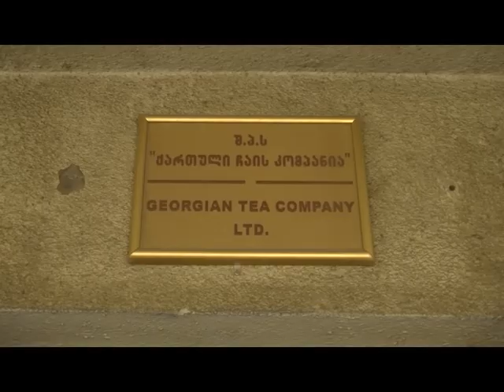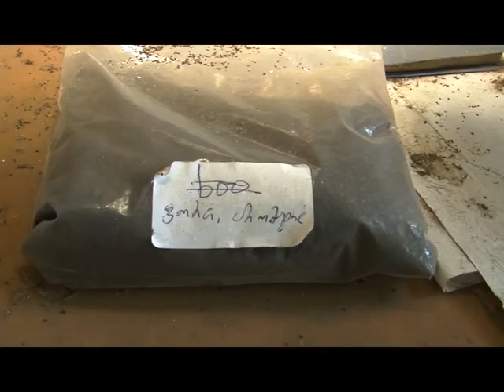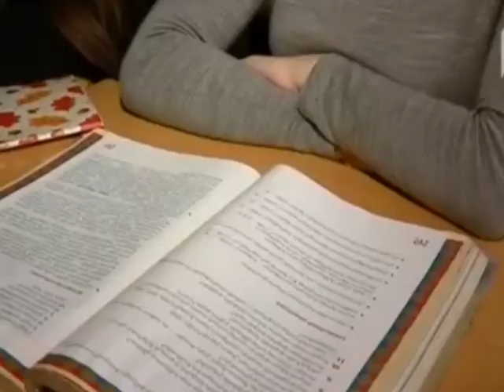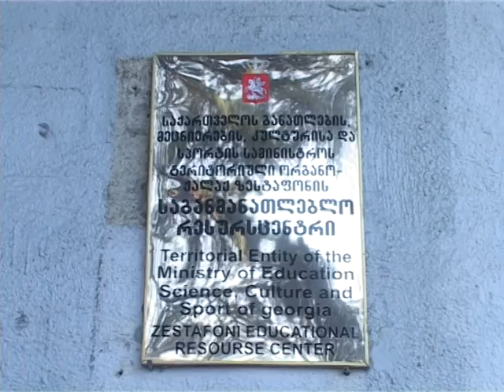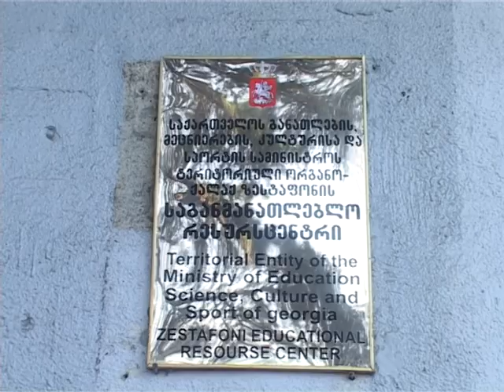speqtri 31 08 2018